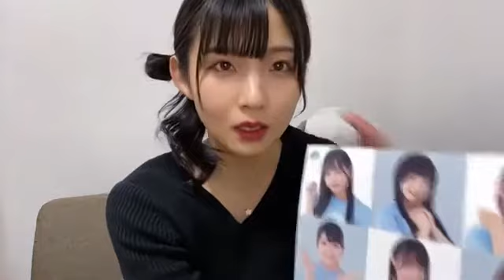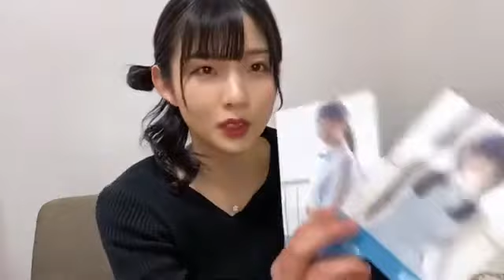尾崎世里花(STU48 2期生)2021年12月19日SHOWROOM